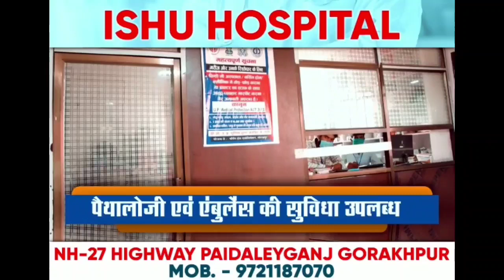भारतीय किसान यूनियन के राष्ट्रीय प्रवक्ता राकेश टिकैत ने मोदी सरकार को दी चेतावनी। FARMS BILL 2020